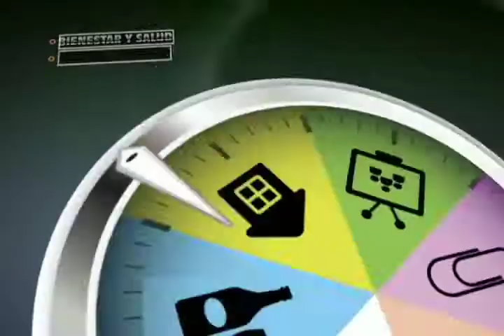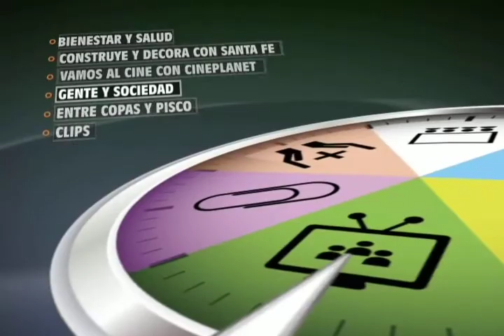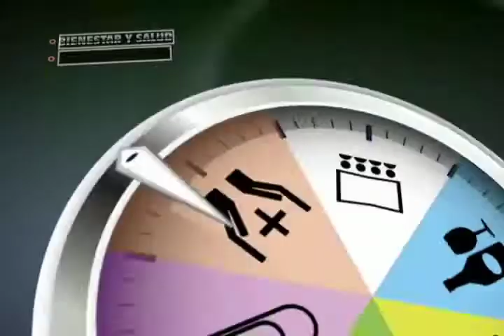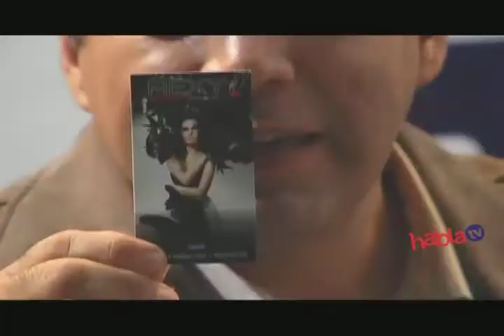HablaTV 14 DE MAYO 2013 - Parte 3